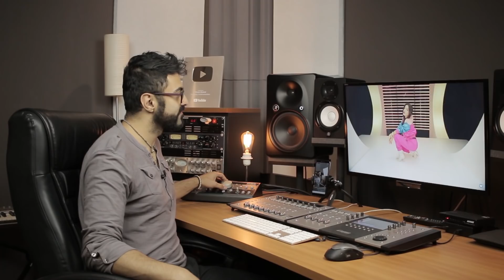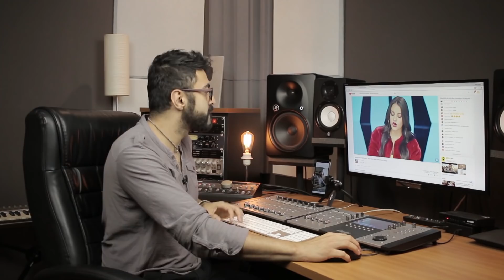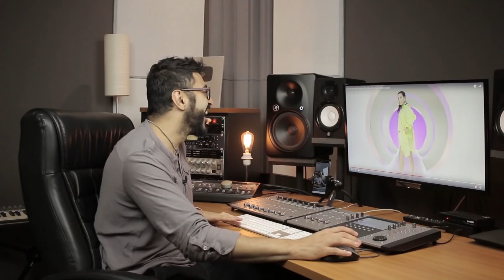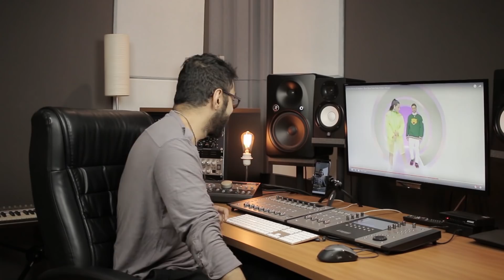REAGINDO a Maite Perroni & Reykon - Bum Bum Dale Dale (Video Oficial)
Uow uow uow! Hoje foi dia de fazermos o Raio-x, análise e React de BUM BUM DALE DALE dos amiguinhos MAITE PERRONI e REYKON!!!

Bora lá ver o que MAITE PERRONI e REYKON nos trouxeram no novo video clipe de BUM BUM DALE DALE?

🎁 CAIXA POSTAL 🎁
Caixa Postal: 5020
CEP: 14026970
Ribeirão Preto-SP